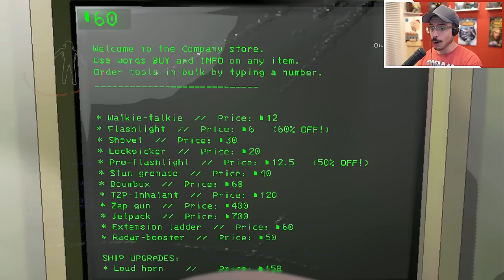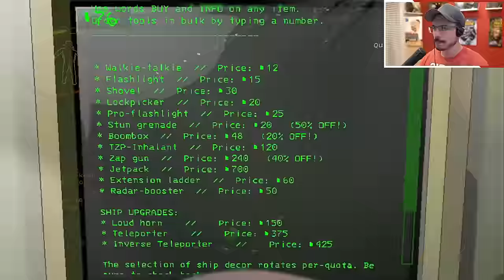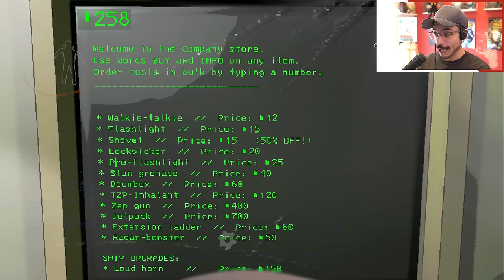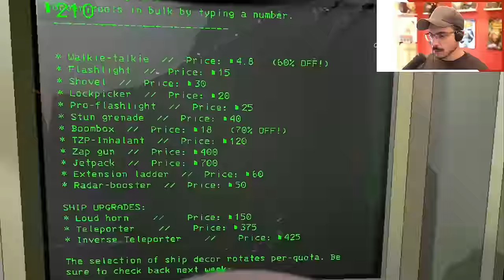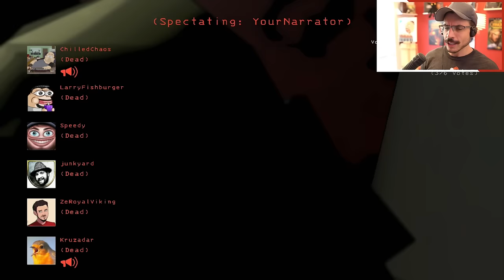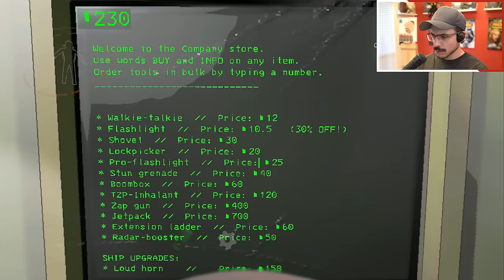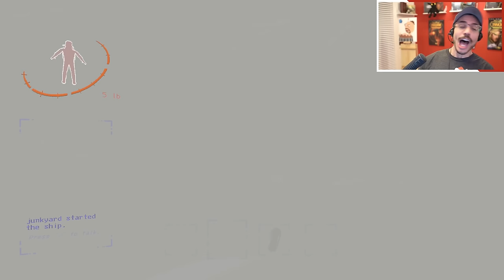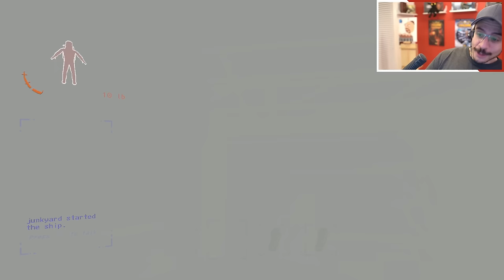IF YOU MAKE A NOISE...WE DIE! | Dead Bodies Need Teleporting! (Lethal Company w/ Friends)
Two Sessions because SOMEONE in the comments said I need to upload more of this. WELL CURARE6373  ...HERE YA GO! TWO SESSIONS! We're playing more this week on Twitch as Well!
What is Lethal Company?